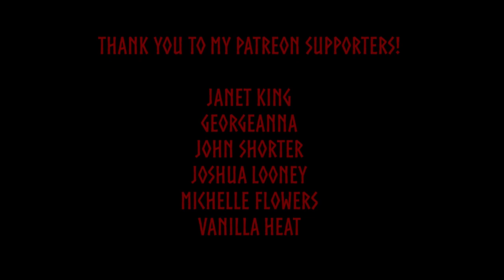**Collaboration Video!** AMA Style With The Raven's Call & Midgard Musings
Hail to all! Today's video is a very special, part one of 2, collaboration with none other than Eric "Word-Weaver" Sjerven, wherein we answer various questions asked of us by our supporters. Enjoy!

Music also used courtesy of Munknörr per their license agreements.